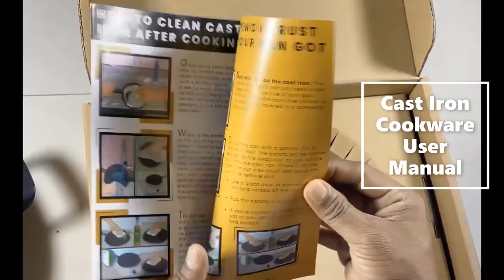CountryCook Frypan Unboxing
CountryCook introducing you a Heavy Duty, High Quality Cast Iron Cookware which is doesn't have any Harmful chemical.